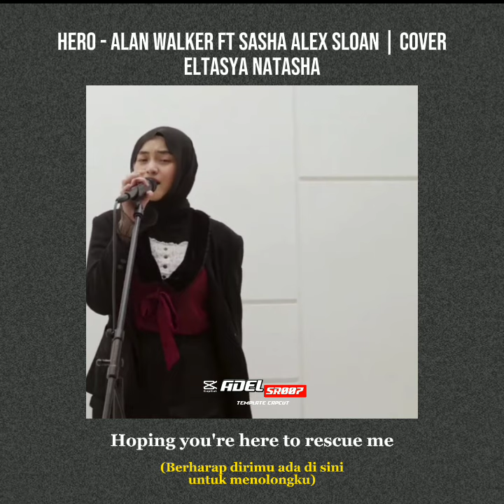Hero - Alan Walker FT Sasha Alex Sloan | Cover Eltasya Natasha